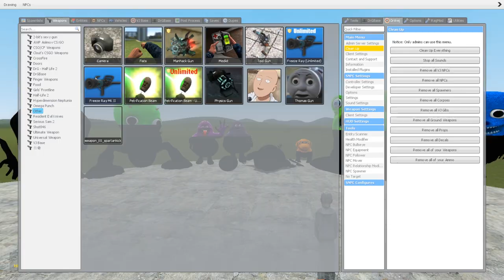TURNING ALL GARTEN OF BANBAN 2-9 AND ALPHABET LORE CURSED INTO BLACK IN GARRY'S MOD!!